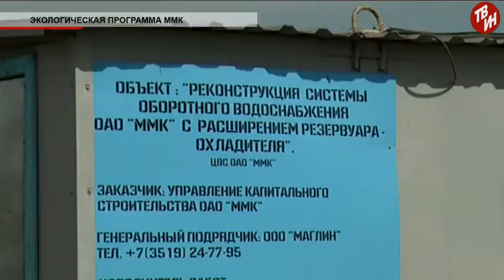Время местное - Экологическая программа ММК